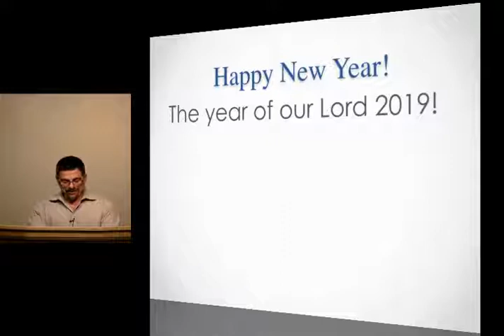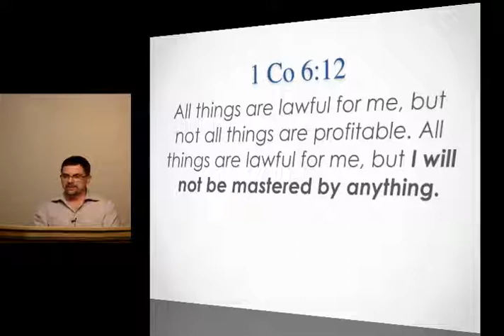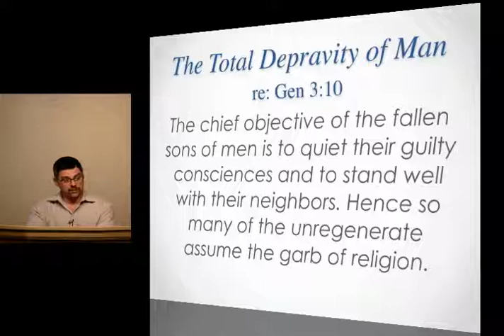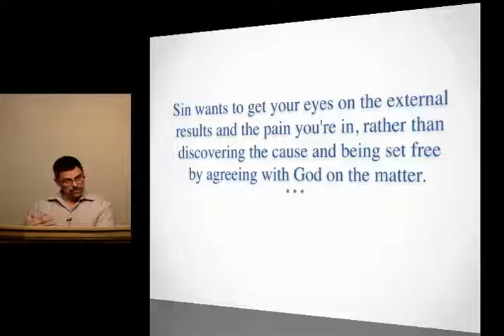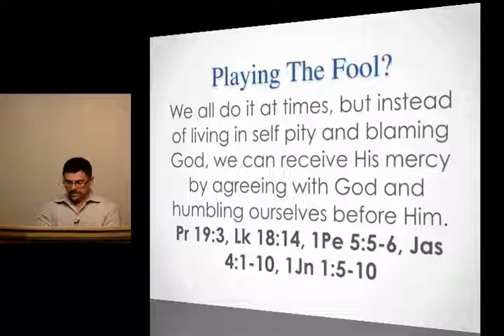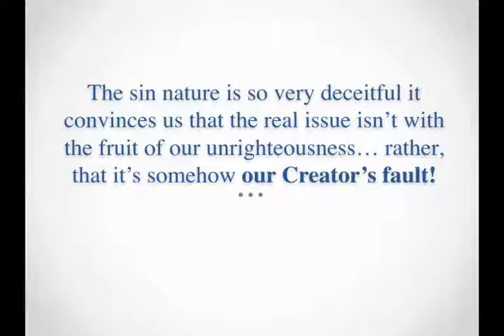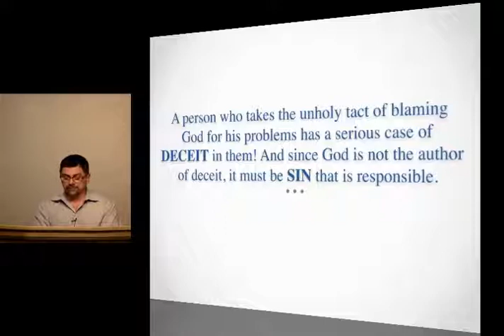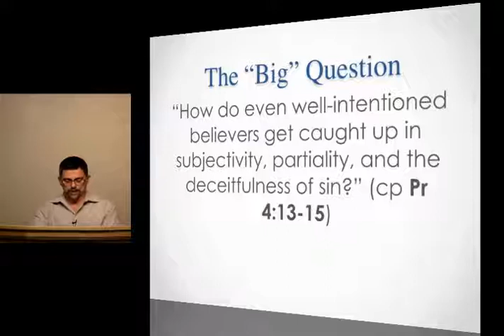1-1-19 The Deceitfulness of Sin – Part 10